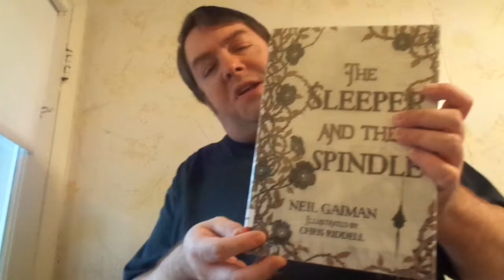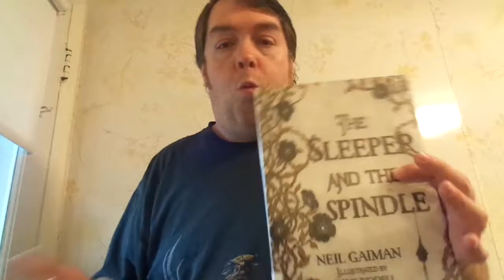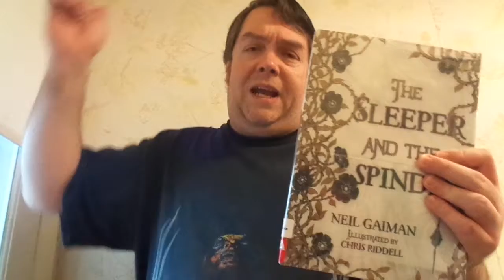Review: The Sleeper and the Spindle by Neil Gaiman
A retelling of Sleeping Beauty.